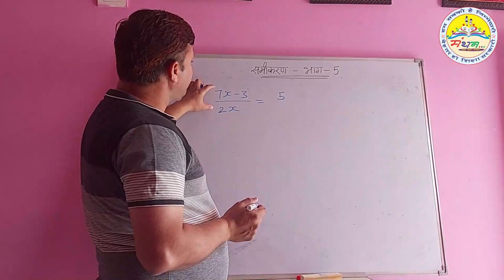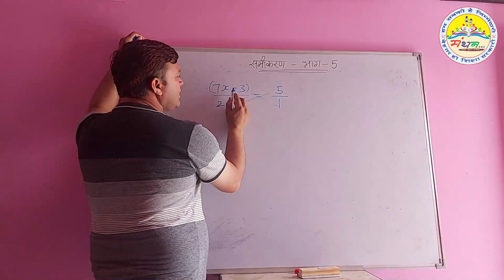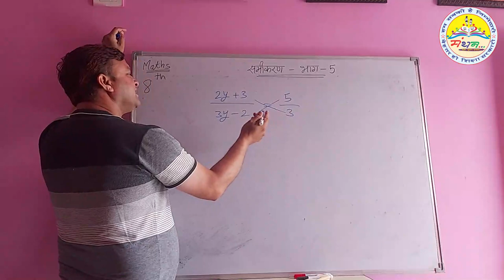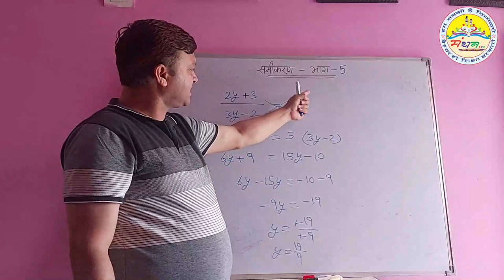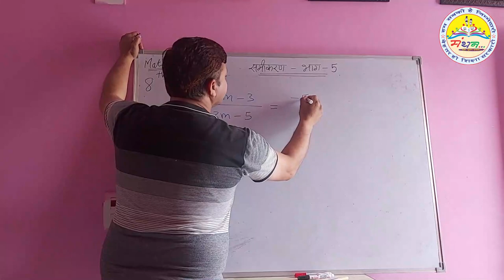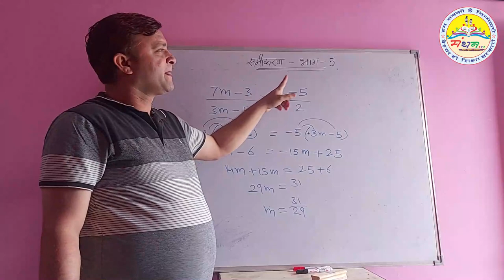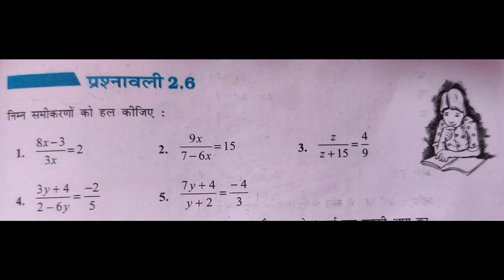कक्षा-8, समीकरण भाग-5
कक्षा-8, पाठ-2, कुछ दिए गए समीकरणों को रैखिक समीकरण बनाकर हल करना।